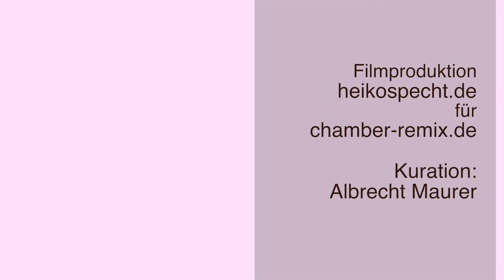Quatuor Brac live at Chamber Remix Cologne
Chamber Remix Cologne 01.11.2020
Kunsthafen im Rhenania, Köln

QUATUOR BRAC
Tiziana Bertoncini– violin
Vincent Royer – viola
Soizic Lebrat – cello
Benoît Cancoin – double bass

QUATUOR BRAC were remixed in that concert by

Chamber Remix Cologne is a concert series in Cologne, Germany that features two sets of music.

The first set features a Chamber Music ensemble and the second set shows a live remixing artist. He develops his music out of the material from the 1st. set.

the first concert part is played acoustically, while the second part is heard from loudspeakers. In this concert the live remix was created by the Duo Lehn/Schmiickler.